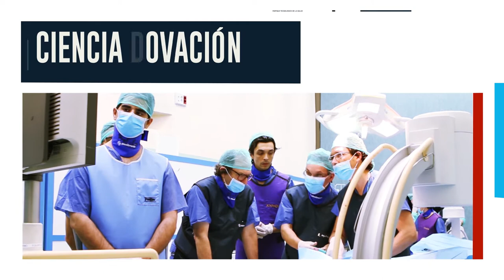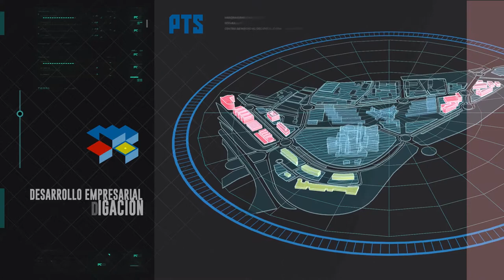Presentación: Parque Tecnológico de Ciencias de la Salud (PTS Granada)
El Parque Tecnológico de Ciencias de la Salud (PTS) de Granada es un espacio de excelencia docente, asistencial, investigadora y empresarial, especializado sectorialmente en Ciencias de la Vida y la Salud. VERSIÓN IN ENGLISH